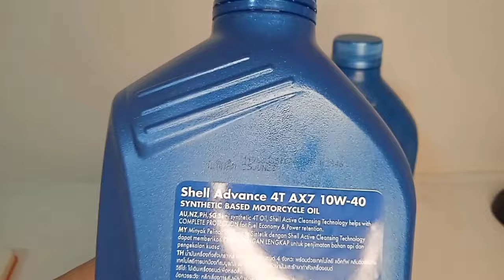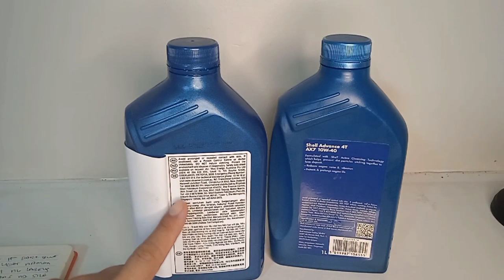How to Spot Fake Shell Advance Engine Oil/ 2022 review/Fast Track Motorparts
Wag papeke sa pagbili ng Shell Engine Oil. Alamin kung anong mga dapat tingnan para malaman mo kung fake or orig ang binebenta sayo

FOLLOW US ON SHOPEE, LAZADA and TIKTOK
*Shopee
shopee.ph/fasttrackmotorparts0624
*Lazada

fake vs orig
engine oil revieq
iwas fake oil